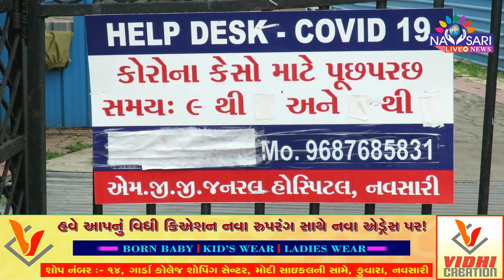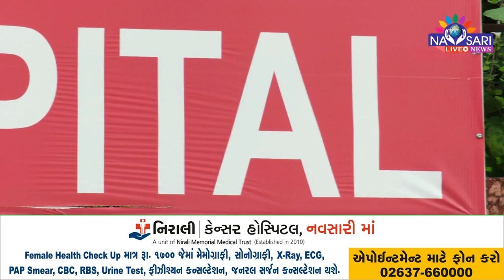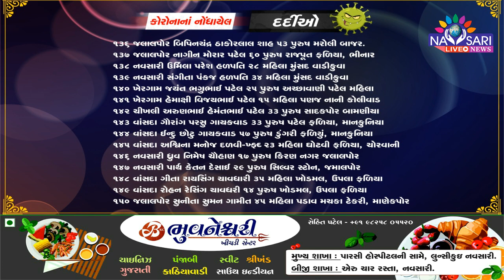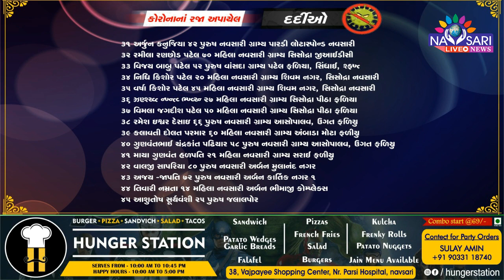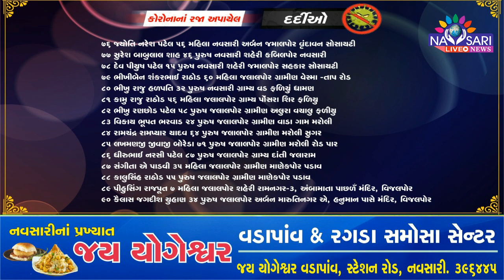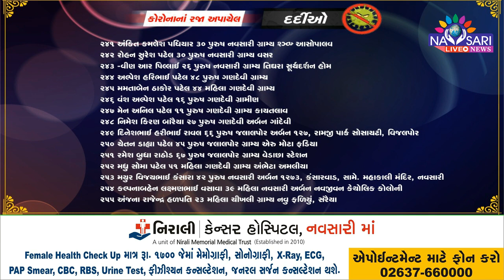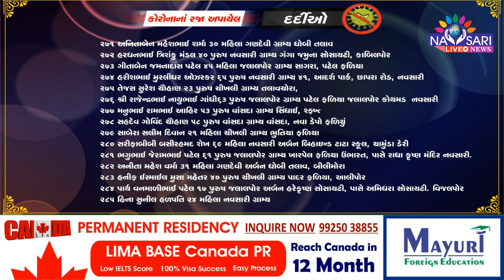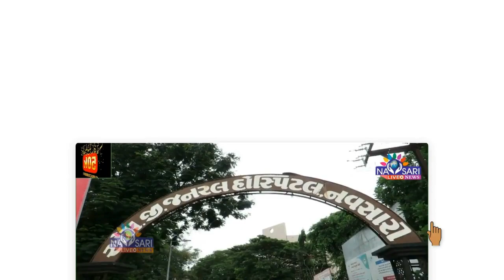Zatpat News :- 154 positive cases were reported in Navsari.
જીલ્લામાં મંગળવારે કોરોનાના ૧૫૪ પોઝીટીવ કેસો નોધાયા
૩૧૧ દર્દીઓએ કોરોનાને માત આપી : ૧ દર્દીનું કોરોનાને કારણે મૃત્યું